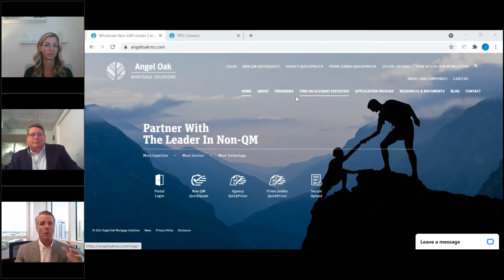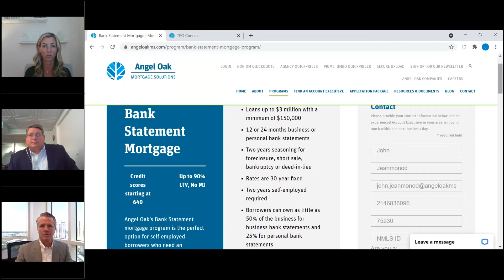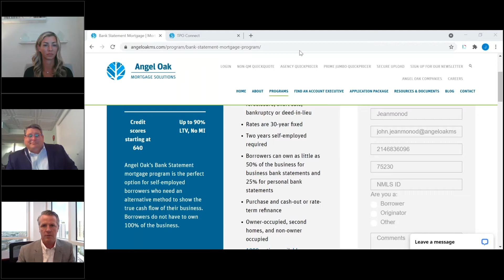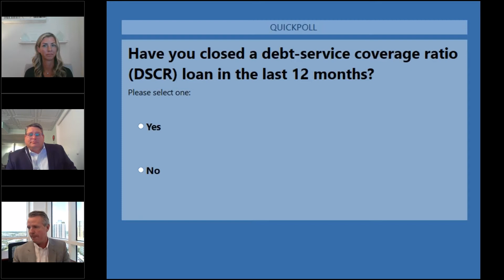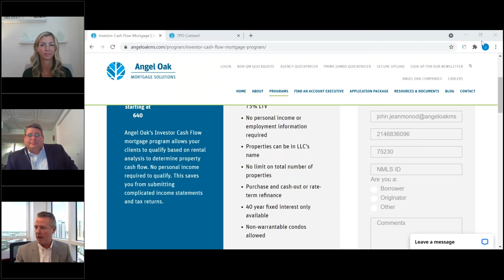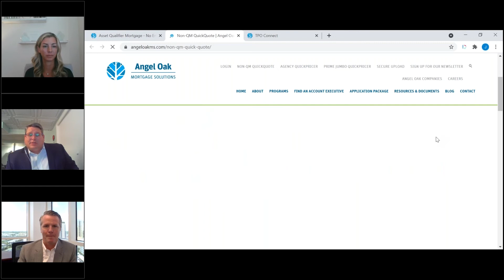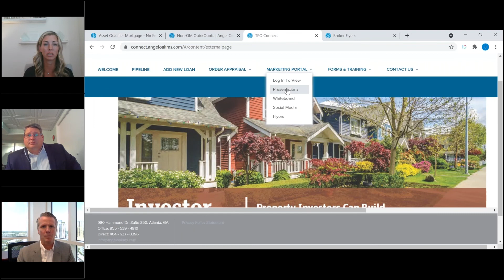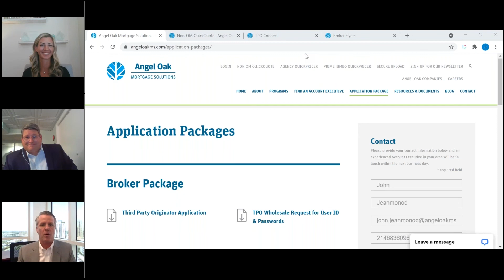How To Quickly Get Deals Done Using Non QM! - July 2021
The refinance market is shrinking, competition is tight, and Agency guidelines are getting stricter. How do you continue to grow your business in today’s market? Non-QM! Non-QM saves deals for borrowers who can’t qualify for Agency loans or who were turned down by other lenders. As a result, the word gets out that you are a hero and referrals start growing. Stay in control of your business by staying ahead of the competition. We can help make it happen – join our webinar, become a non-QM expert and watch your business grow!

You Will Learn:
- Specifics of each non-QM product we offer
- Borrower profiles for each product
- How to utilize our products to grow your business
- How to stand-out in the market - How to get more leads from referral sources
- Best practices using non-QM and working with us

Our panel of non
-QM experts:
John Jeanmonod, Regional VP of Sales
Scribner, Regional Sales Manager
Annie Jensen, Senior Account Executive